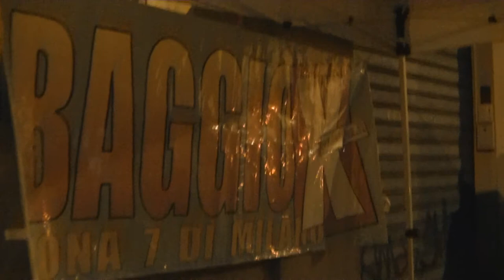youtube video #-8TQwm6iktQ